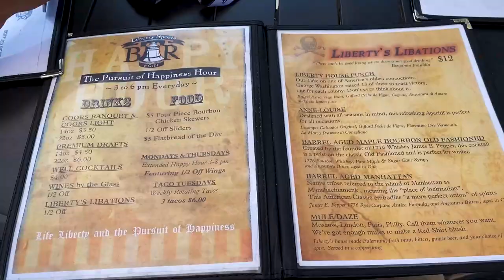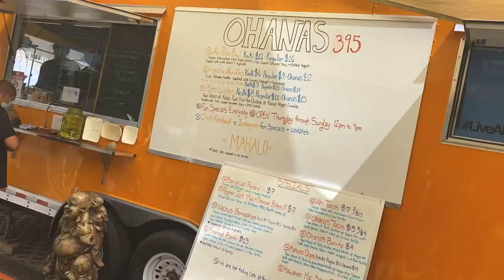Mammoth camping vlog 01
Took a trip up to Mammoth Lakes for a quick get away